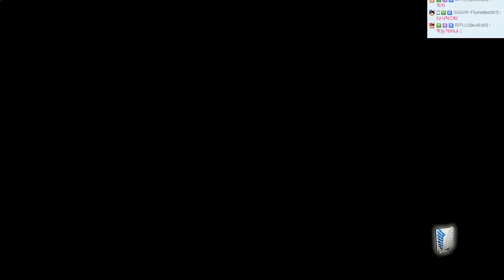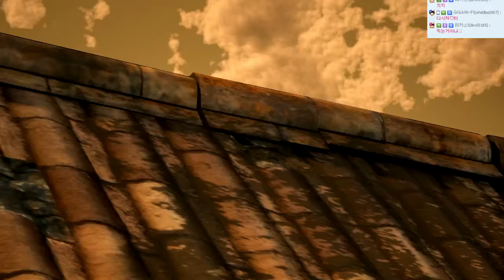진격의거인 스토리모드:한글자막(난이도:어려움!!) | #07 - by조마문 (PS4) ( 초고화질 進撃の巨人 ATTACK ON TITAN )